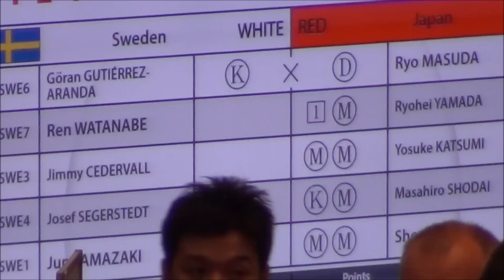第16回世界剣道 日本対スウェーデン Japan vs Sweden [16th wkc]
第16回世界剣道選手権大会　男子団体戦　日本対スウェーデン
2015年5月31日　日本武道館
The 16th World Kendo Championships Tokyo,Japan
Men's Team Championship Round Robin
Japan vs Sweden